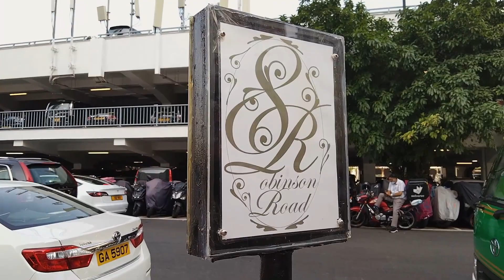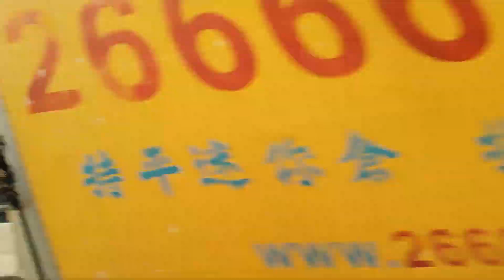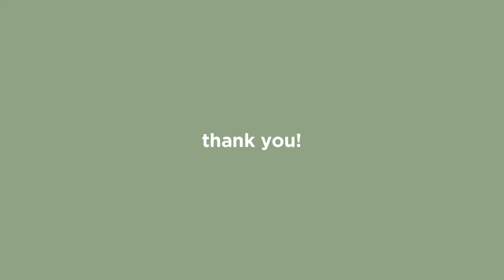daily routine joy ride na rin